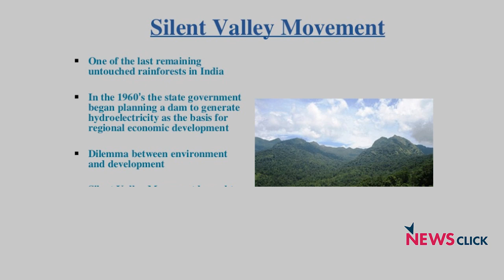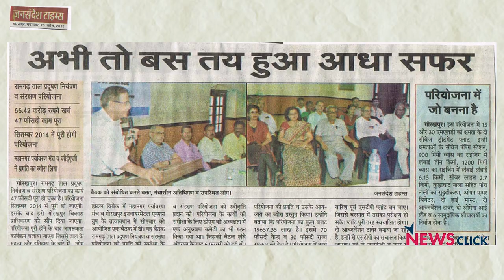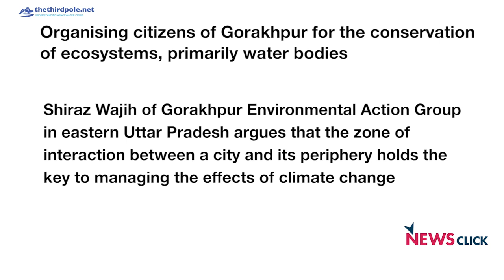GEAG: प्रकृति पर निर्भरता और खेती का संतुलन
न्यूज़क्लिक ने Environment Action Group के गोरखपुर अध्यक्ष शिराज़ वाजिह से गोरखपुर की परिस्थितिकी (ecology) के बारे में बात की I वह खेती की ज़मीन में रासायनिक खाद द्वारा घोले जा रहे ज़हर के खिलाफ इलाके के छोटे किसानों को जागरूक कर रहे हैं I डॉक्टर वजीह ने गाँव और शहरों में सार्वजनिक ज़मीन के संरक्षण और ज़मीन के अधिकार के बारे में संवाद स्थापित करने की बात की I